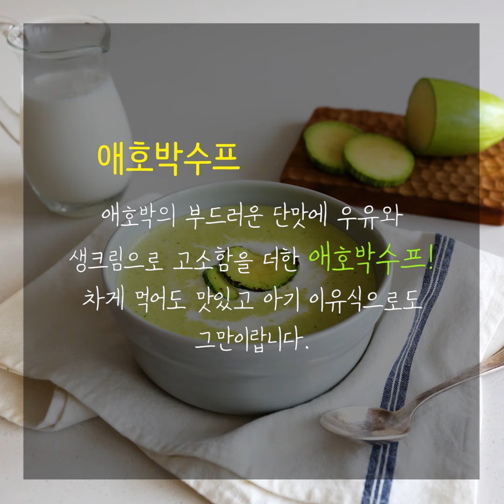애호박수프(KOREAN ZUCCHINI SOUP)_ by handycook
** [애호박수프] 레시피 자세히 보기